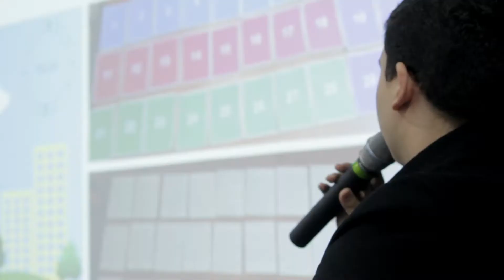1ª MOSTRA DE PROJETOS INTEGRADORES - Dia 03